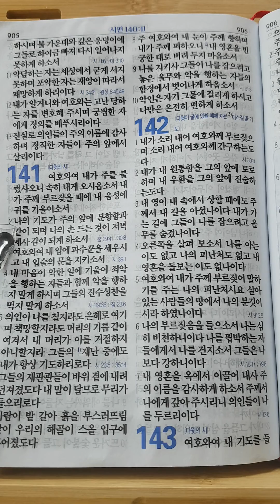성경읽기 시편142편